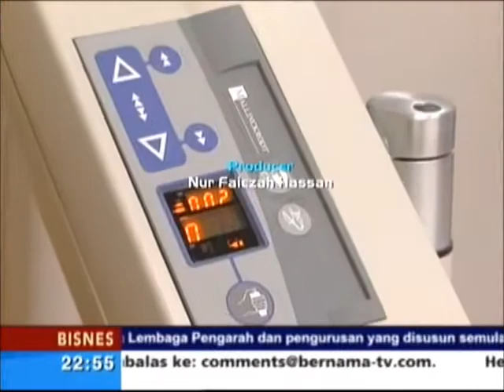Exclusive Interview by Biz Talk - Part 4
Exclusive Interview with Datuk Haji Roslan Awang Chik (Chairman, TDM Berhad) and Badrul Hisham Mahari (CEO, TDM Berhad) interviewed by BizTalk on 5th June 2010.